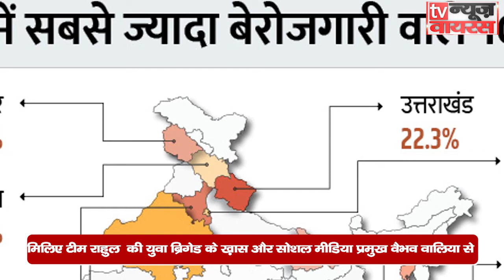Uttarakhand Election 2022 : Congress के Vaibhav Walia तोड़ेंगे BJP का किला | Dehardun Cantt Seat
उत्तराखंड में होने वाले 2022 के विधानसभा चुनाव में देहरादून की कैंट विधानसभा भाजपा के लिए एक अजेय किला रही है । बीते 8 बार से बीजेपी के विधायक हरबंस कपूर अपनी जीत दर्ज करते आ रहे हैं.. लेकिन इस बार टीम राहुल गांधी की युवा चेहरे और राष्ट्रीय यूथ कांग्रेस के सोशल मीडिया चीफ वैभव वालिया जोर शोर से मैदान में डट चुके हैं। सूत्र बताते हैं कि कई पुराने चेहरों को इस बार ना आजमा ते हुए कांग्रेस युवा चेहरे पर दांव लगाने वाली है । लिहाजा टीवी न्यूज़ वायरस के कार्यकारी संपादक आशीष तिवारी के साथ बात करते हुए भारतीय राष्ट्रीय कांग्रेस यूथ विंग के वरिष्ठ नेता और चंडीगढ़ प्रभारी वैभव वालिया ने ताल ठोक कर कहा कि टिकट तो उन्हें ही मिलेगा और वह कैंट विधानसभा में भाजपा के इस पुराने किले को जीतकर कांग्रेस की झोली में डालेंगे। सुनिए युवा जोश से भरपूर वैभव वालिया का इंटरव्यू